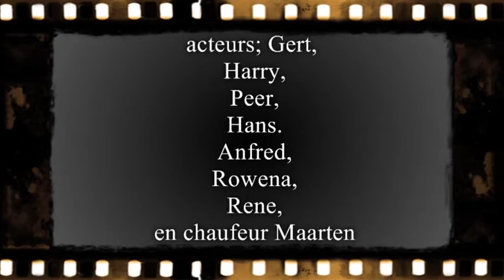Mannenweekend München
Oktoberfest München Mannenweekend